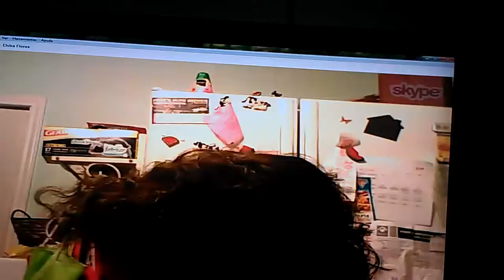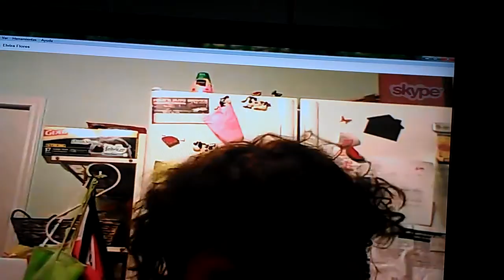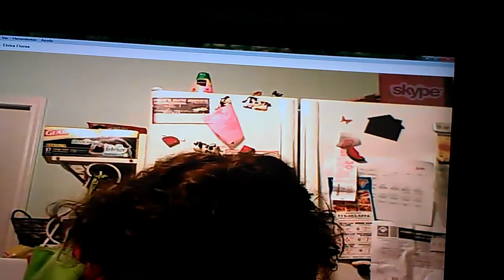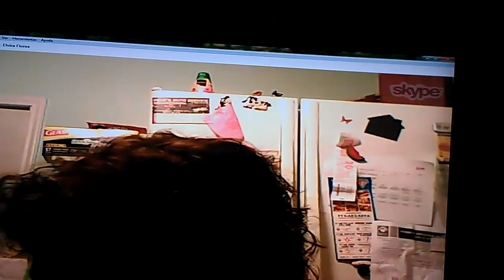VIDEO1199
AYUDA MINISTERIO DE LIBERACIÓN Y SANIDAD.

SKYPE: ROGERNESTOR2003

JESUCRISTO VINO A LIBERTAR A LOS CAUTIVOS:
19 A predicar el año agradable del Señor